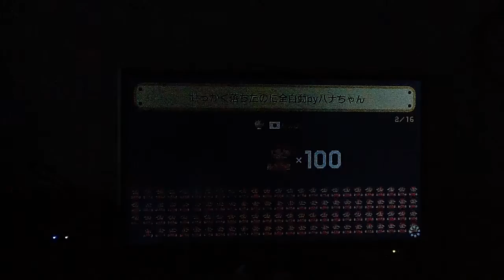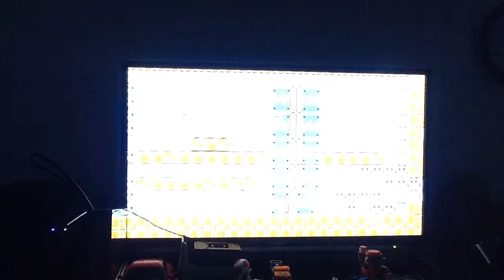Super Mario Maker - 100 Mario Challenge Medium #1 Pt. 1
Playing the 100 Mario Challenge in Medium Difficulty